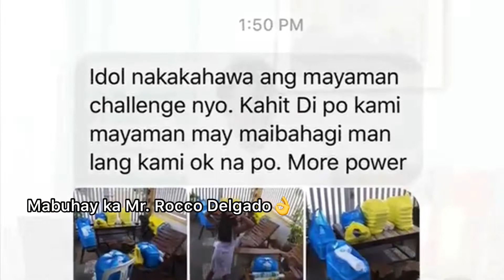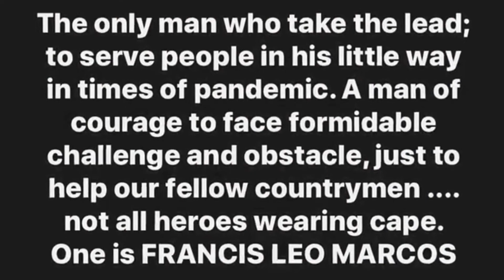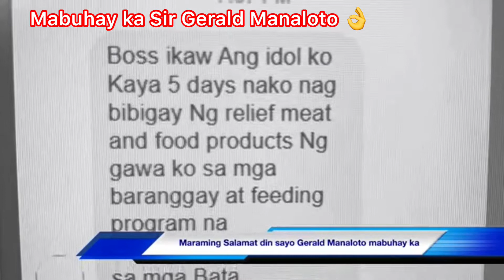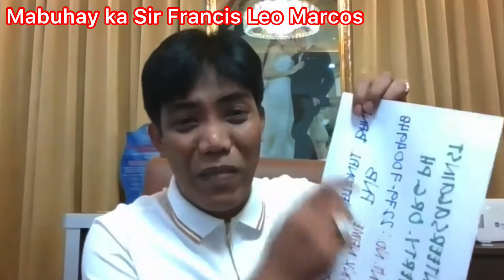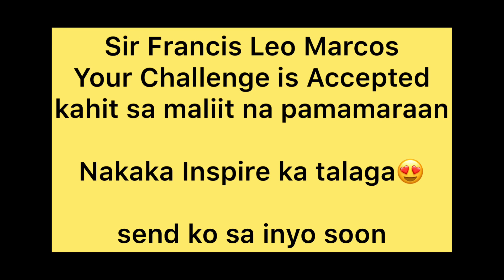Francis Leo Marcos Hinamon ang mga artista.